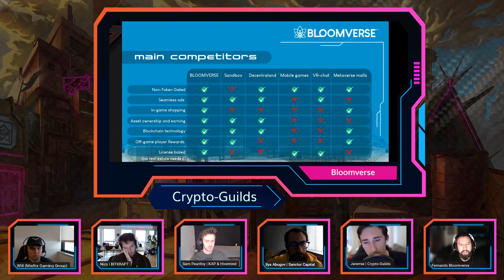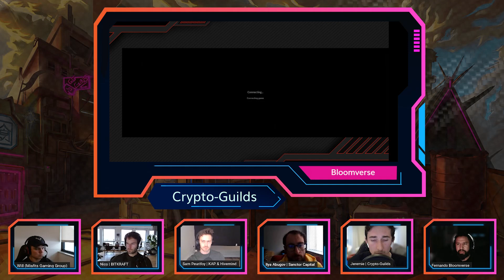The Tavern - Shark Tank of the Metaverse ep. 10 with Bloomverse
The Tavern is the ‘Shark Tank of the Metaverse’, where game developers pitch to Guild Leaders and VCs in order to receive funding and transparent feedback.

0:00 Intro
1:17 Guild Leaders Intro & Thoughts on bear market
6:50 Bloomverse Pitch
11:25 Nico VS Fernando
14:42 Will VS Fernando
18:53 Sam VS Fernando
23:43 Ilya VS Fernando
26:38 Investing? Yes or No

THIS CONVERSATION IS FOR THE CONSIDERATION OF PRIVATE INVESTORS ONLY.  Any future Sale is not open to the residents of the People’s Republic of China nor any US Person (as such term is defined in Regulation S of the US Securities Act of 1933, as amended). By accepting and reading this, you warrant and represent, and agree that you are not a citizen, tax, or permanent resident of a country where the purchase of cryptographic tokens under the Token Sale is prohibited, restricted, or requires registrations of any kind.